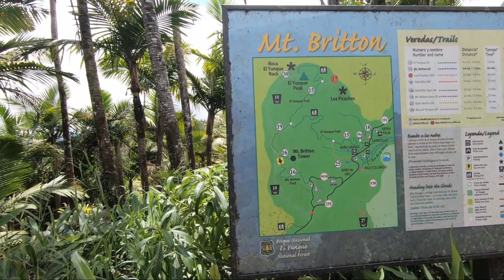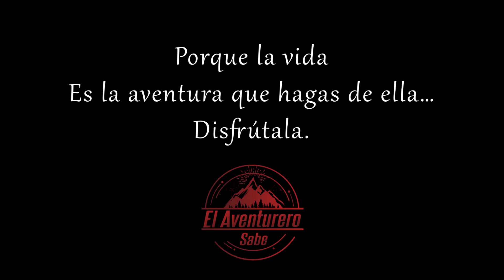Mt Britton Trail el Yunque Puerto Rico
Hiking one of the best trails in the island. El Yunque is a beautiful tropical rain forest full of amazing vistas and waterfalls. Great place to visit when you go to Puerto Rico. See you on the next adventure.